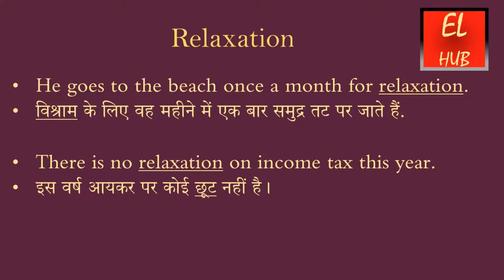Relaxation meaning in Hindi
Relaxation का हिंदी में मतलब.Relaxation Meaning in Hindi with examples